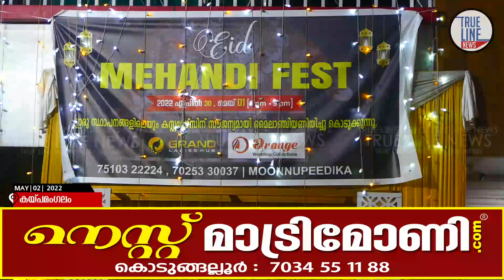ഈദ് മെഹന്ദി ഫെസ്റ്റ് സംഘടിപ്പിച്ചു | mehndi designs